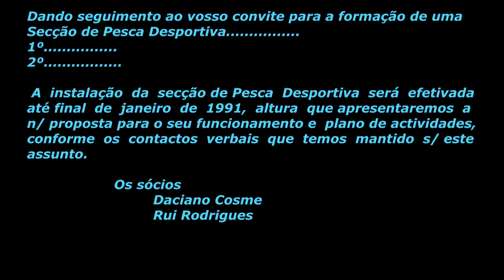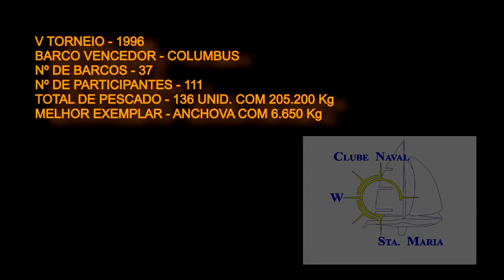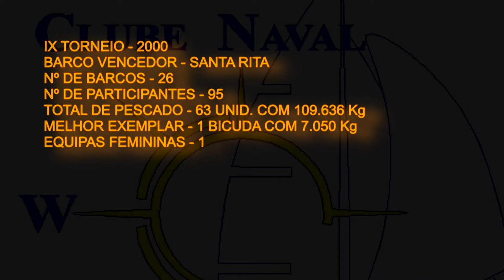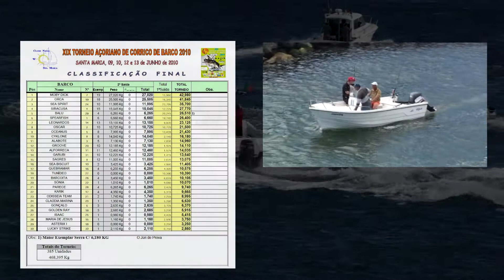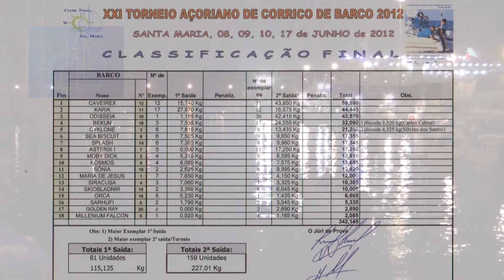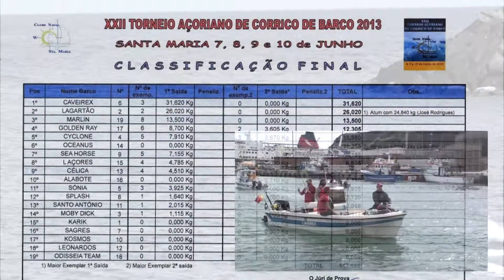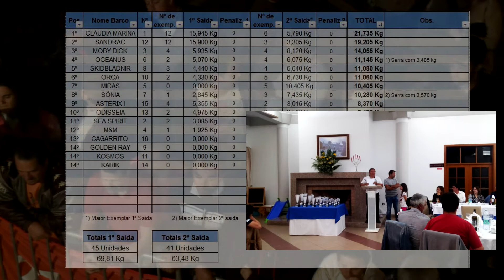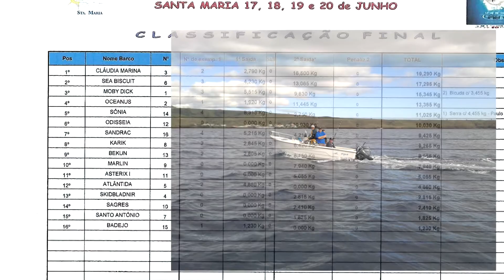25 anos corricos CNSM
Corricos masculinos organizados pelo Clube Naval de Santa Maria.
Repositório dos momentos mais importantes, resenha histórica de um dos mais emblemáticos eventos de pesca desportiva embarcada dos Açores, vendo-se a evolução da baía do cais,
construção da marina, cais de pesca, grua antiga, etc. etc.